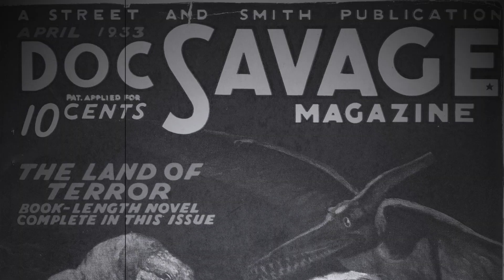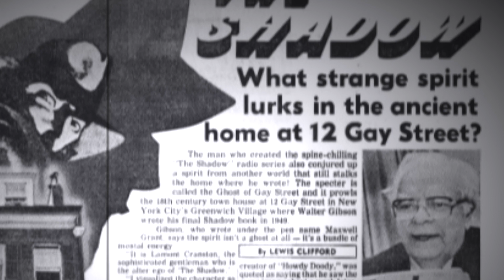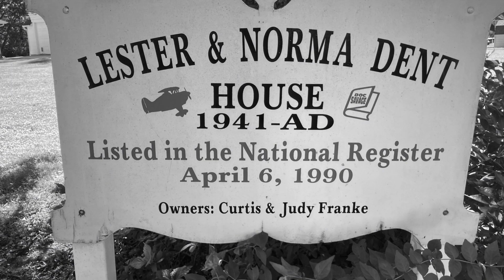The Blood Ogre Novel Teaser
The Blood Ogre is the new novel by acclaimed author Craig McDonald, regarding the secret history of pulp novelists Lester Dent (Doc Savage), Walter B. Gibson (The Shadow).

The pitch:

"USA, the Great Depression. Lester Dent and Walter Gibson are the most-prolific, widely published storytellers on earth, authors of Doc Savage and The Shadow magazines—ground-breaking pulp heroes inspiring Superman and Batman, and launching the comic book age.

"Tasked with writing two Shadow novels each month, Gibson uses a battery of typewriters, resting bloodied fingertips between books as he pounds out 1,680,000 words a year. Attempting a similar impossible schedule, Dent suffers an apparent nervous breakdown—beginning to see and actually interact with his Doc Savage characters, come-to-life.

"In 1949, Dent pens his oddest and last-published Doc Savage novel, one in which he sends his strapping bronze adventurer into the very heart of Hell. Ten years later, Dent is dead.

"Jump ahead decades: The nearly forgotten Doc Savage and Shadow pulp novels are enjoying new life in paperback, selling millions of copies. Yet, simultaneously, people report seeing a strange, black-clad figure with coal-fire eyes around an old brownstone on Gay Street in Greenwich Village. The building in question? The very one in which Gibson penned the last of his Shadow novels in 1949. A dabbler in the occult, Gibson insists to interviewers the specter is that of The Shadow, and is a tulpa, or “living mind-projection,” spawned by his unrivaled literary output. But another, far more sinister “mind creature” is actively threatening the world, a tulpa hatched by an adolescent Lester Dent and left to lash out from earth’s fiery center.

"In the tradition of Michael Chabon’s Amazing Adventures of Kavalier & Clay, and Paul Malmont’s The Chinatown Death Cloud Peril, Edgar Award©-finalist Craig McDonald offers a haunting mix of history and meta-fiction centered on the very act of literary creation, but served up as 21st Century, pulp-lit adventure in which pulp fiction characters literally come to life."